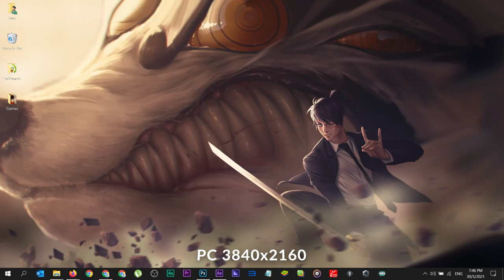Chainsaw Man - Aki Hayakawa [ Live Wallpaper Engine ] PC💻 + Mobile📱 || Animation